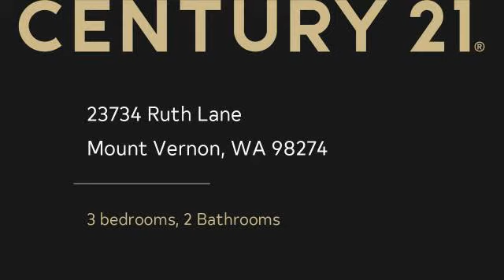Homes for sale - 23734 Ruth Lane, Mount Vernon, WA 98274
DESIRABLE SOUTH CONWAY NEIGHBORHOOD,ALL LARGE 1+ ACRE PARK LIKE/GARDEN LOTS! VERY END OF THE ROAD SETTING W/ LOVELY "COUNTRY" DECOR RAMBLER, BIG DECKS, LG. SHOP & ADD. OUTBUILDINGS, R.V. COVERED PARKING + MATURE LANDSCAPING ON 1.27 ACRES! ATTRACTIVE COUNTRY KITCHEN W/NOOK, LG FORMAL DINING ROM. W/FIREPLACE,FAMILY RM. W/WOOD STOVE & MORE. EXCELLENT CONWAY SCHOOL DISTRICT, CLOSE TO I-5, COUNTRY LOCATION CLOSE IN!

Bedrooms: 3
Bathrooms: 2
Square Feet: 1776
Price: $453,500